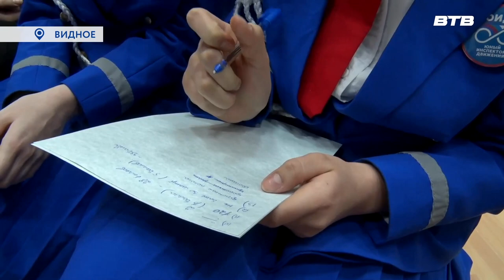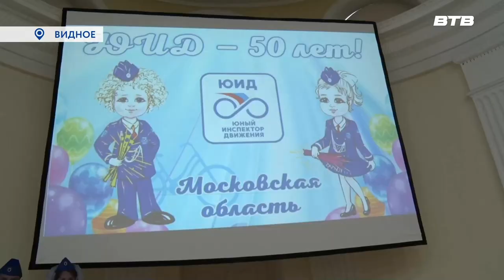ЮИД – 50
В марте исполнилось 50 лет со дня образования первых отрядов юных инспекторов дорожного движения. В Ленинском городском округе образовано 22 таких отряда в которых состоят почти 800 учащихся. Ребята совместно с педагогами проводят большую работу по профилактике дорожно-транспортного травматизма и безопасного поведения на проезжей части.